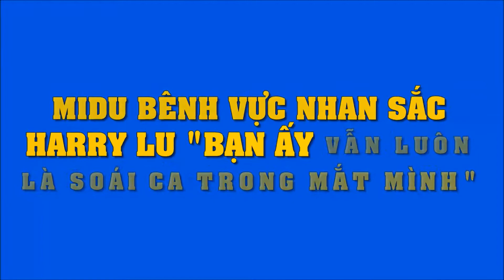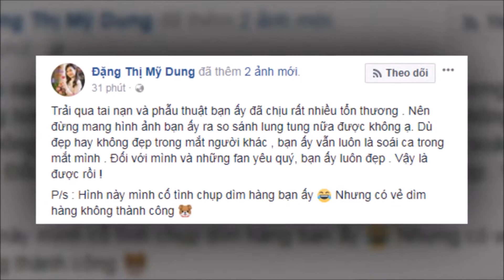Midu lên tiếng bênh vực Harry Lu khi bị so sánh về nhan sắc | Tin Nhanh Nhất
Midu lên tiếng bênh vực Harry Lu khi bị so sánh về nhan sắc